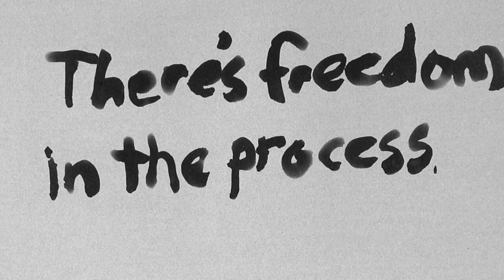Processive, a short film by Aaron Bourget